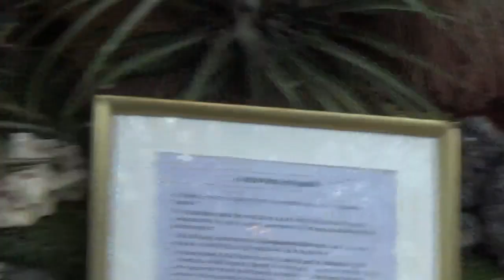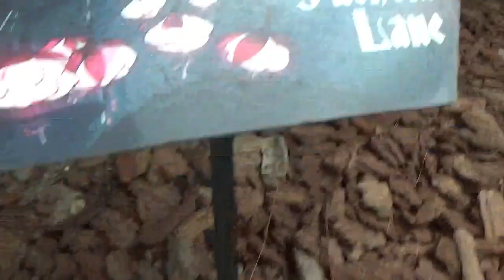floral fantasy in garden by the bay in singapore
This video was made with Clipchamp , floral fantasy